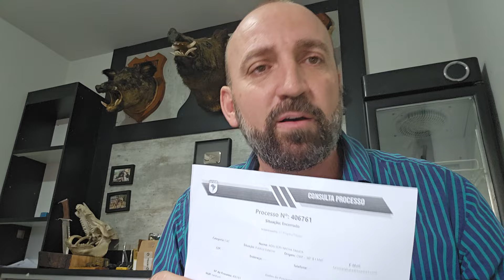Não pode emprestar armas - Duvidas da Semana